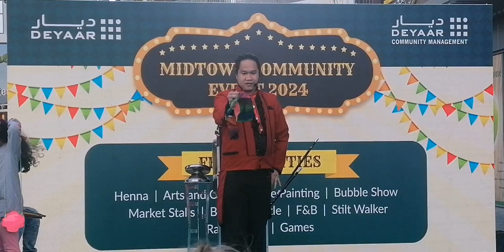Midtown Community Event 2024🥳||Midtown by Deyaar ||dubaivlog impz#🥰